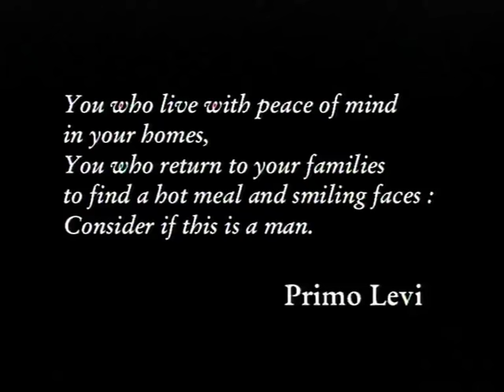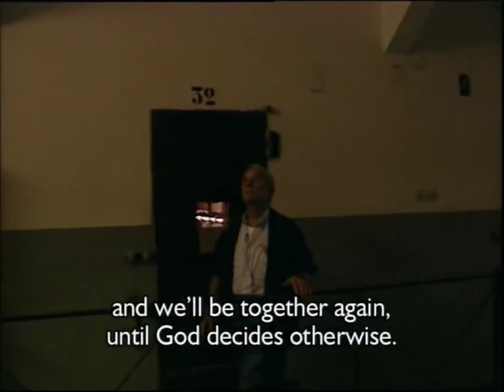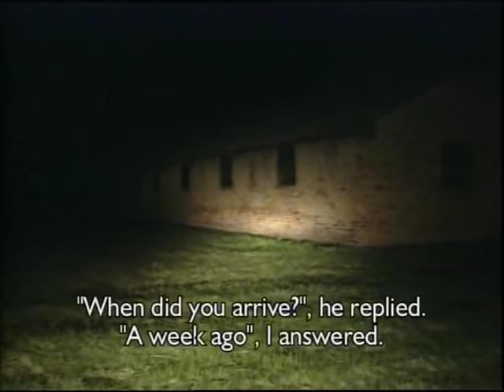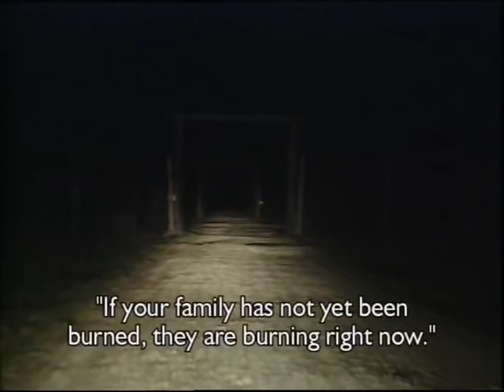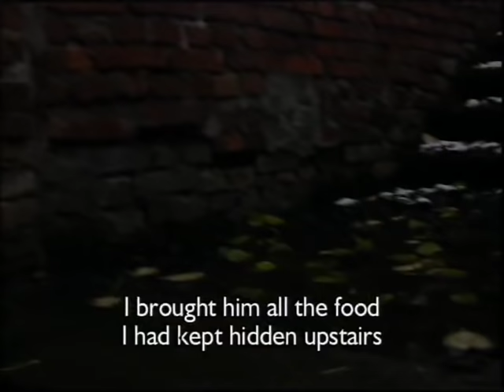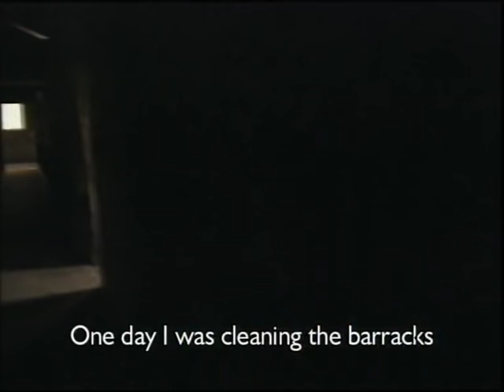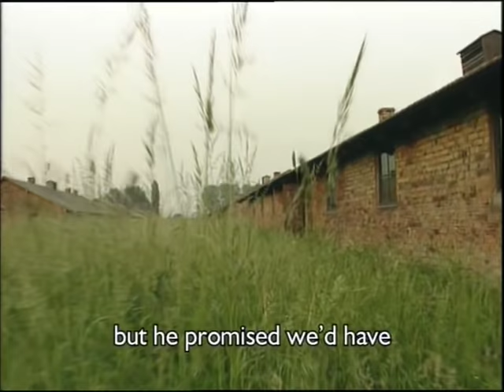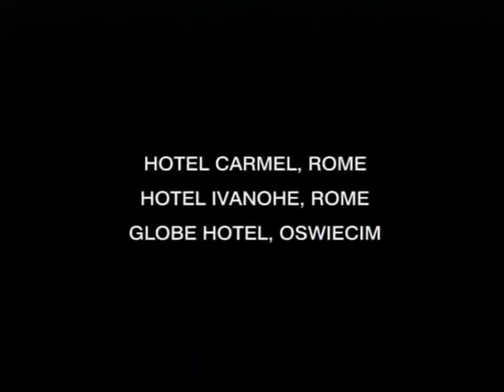MEMORIA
"Memoria", regia di Ruggero Gabbai. Autori: Marcello Pezzetti e Liliana Picciotto, Produzione: Forma International, Italia, 1997. Durata: 90' (col). Sottotitoli in inglese.

"Memoria" è un documento storico assolutamente unico, che raccoglie le testimonianze dei deportati ebrei italiani ad Auschwitz. 90 interviste, realizzate da Marcello Pezzetti e Liliana Picciotto negli anni '90, agli ultimi sopravvissuti della deportazione.

Un racconto dalla viva voce di chi ha vissuto tutte le fasi della Shoah italiana; il ricordo di chi ha provato sulla propria persona la follia della storia e ne porterà il segno per sempre.